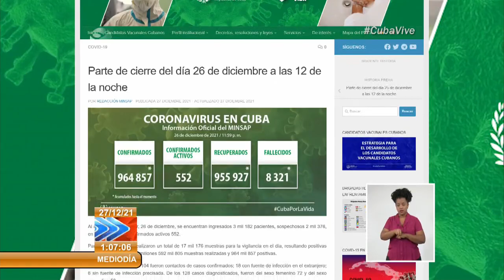Cuba reporta 128 nuevos casos positivos a la COVID-19 y un fallecido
El Ministerio de Salud Pública (MINSAP) informó este lunes que Cuba al cierre de este domingo 26 de diciembre confirmó 128 casos positivos a la COVID19, un fallecido y 63 altas médicas. De acuerdo con el MINSAP, se procesaron 17 mil 176 muestras en los laboratorios de biología molecular del país para el diagnóstico de la COVID-19. Las provincias que reportaron mayor número de contagiados son La Habana con 34 casos, Camagüey con 20 y Pinar del Río con 17. De los 128 casos detectados, 104 fueron contactos de casos confirmados, 18 con fuente de infección en el extranjero y 6 sin fuente de infección precisada. En las terapias intensivas se atienden 11 pacientes, de ellos 4 críticos y 7 graves.